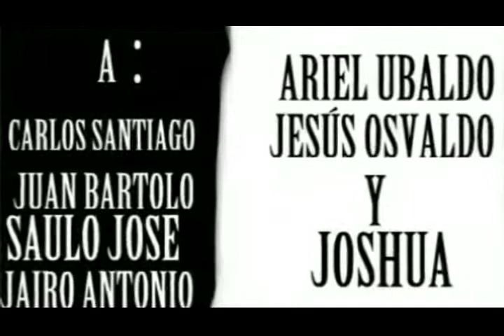THEME SONG MINI CHARLY MANSON